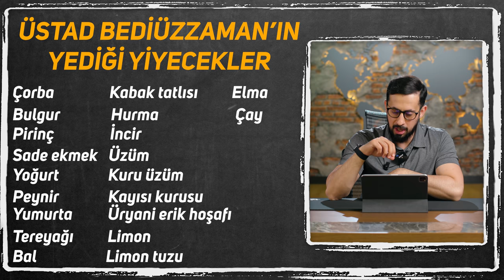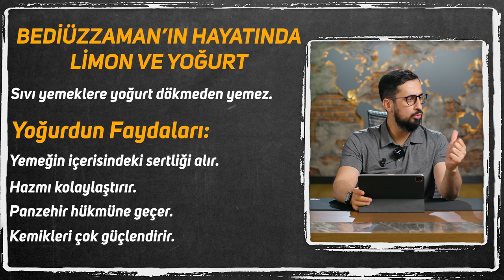Bediüzzaman Said Nursi (ra) Nasıl Beslenirdi? | Mehmet Yıldız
Bediüzzaman Said Nursi (ra) nasıl beslenirdi?
Üstadımızın hayatından yemek ve iktisat ile ilgili hatıralar..
Dişlerini kaybetmiş biri nasıl yiyebilir?
İyi seyirler..

Üstad
Bediüzzaman
Hayat hikayesi
Kıssa
Hizmet
Nur